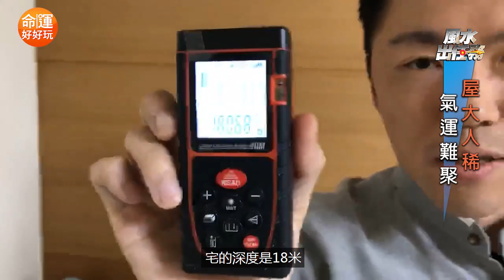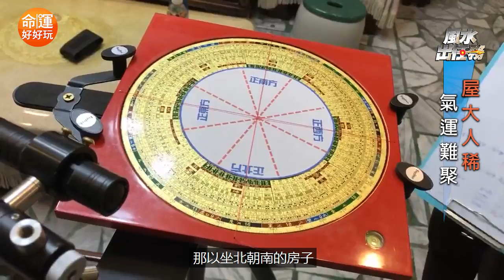【風水出任務】「樓中樓」斷姻緣?!兒女總單身的真相!!李行老師風水鑑定!Ep.17(字幕板)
⭐️想知道第一手消息:命運好好玩FB粉絲團